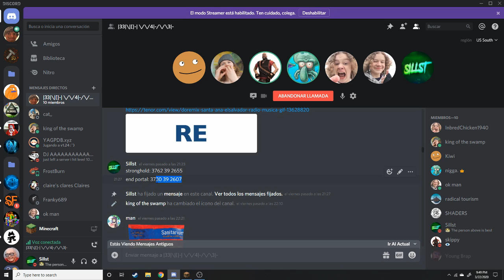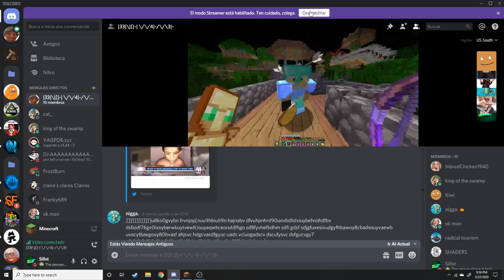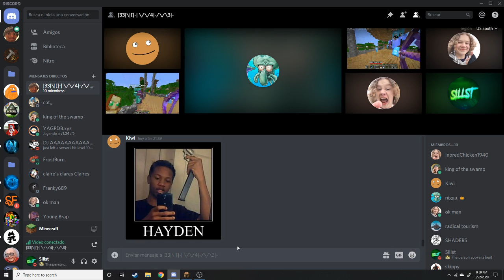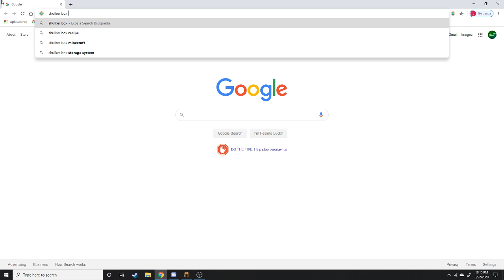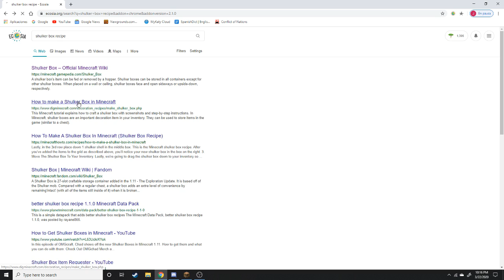The Gang - Minecraft (Season 2 episode 19)